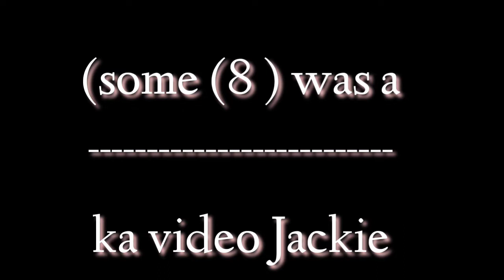गणेश चतुर्थी | Ganesh chaturthi. my first Vlog | गणेश चतुर्थी पूजा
video pasand aaya to yaar like Karen
milenge Ganesh ji visarjan Wale din
jab Tak ke liye dhanyvad 🙏🙏🙏
my first blogs
Ganesh puja Ganpati Bappa
Ganesh puja a gaya hai
Ganpati Bappa morya
Ganesh chaturthi
gulabo Star Ganesh chaturthi
colony Ganesh chaturthi
my first blog Ganesh chaturthi